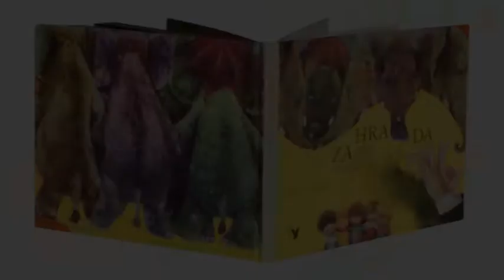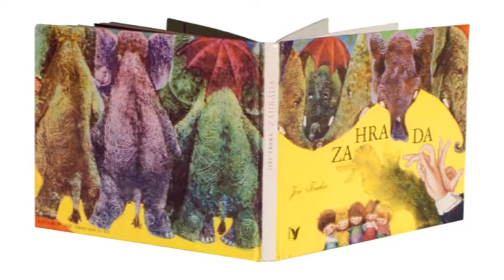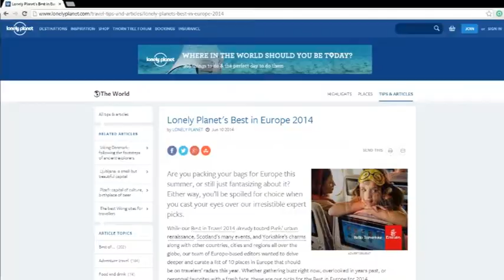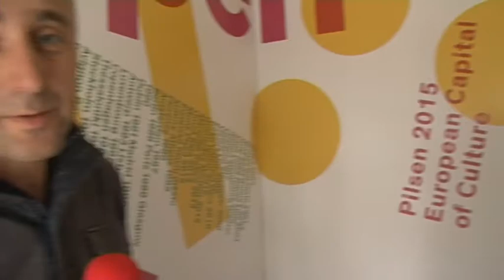9.10.2014 / Plzeňská vychloubání - Plzeň 2015